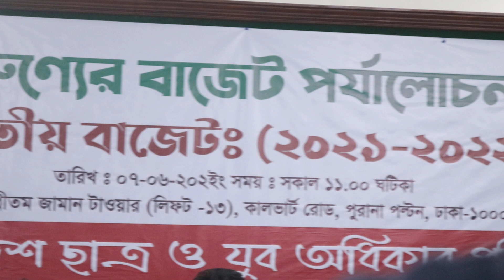🔴Breaking news today 08 june | online news | daily update | vp nur | BV71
We are successfully ensuring to bring justice to injustice, give voice to the voiceless, and put light to every unfairness which causes degradation to our society. We never compromise with authentic news
and never promote yellow journalism.

Thanks
BV71